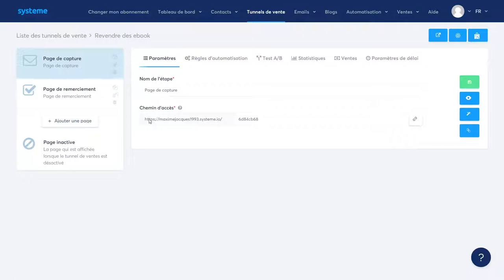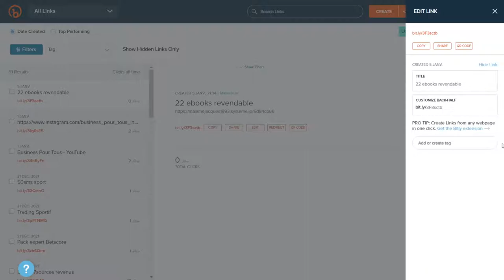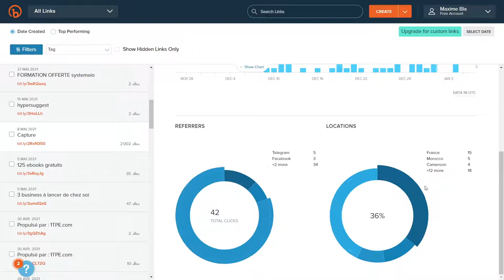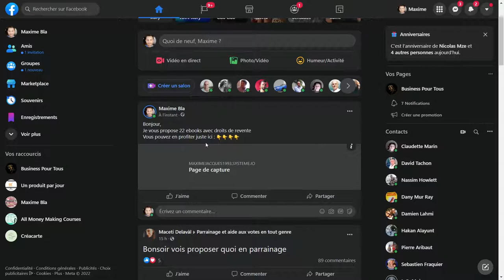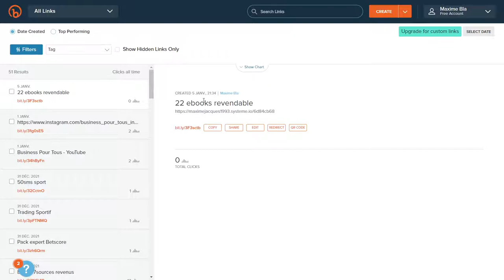[TUTO] Raccourcir la taille du Lien URL en 1 CLIC - Bitly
🎉🎉Mes Outils** Créer ton compte GRATUITEMENT pour démarrer ton business rapidement :
pour rendre des micros services et générer des revenus grâce aux personnes qui te demande ! Certains services se rendent en un clic, et tu gagne rapidement de l'argent.